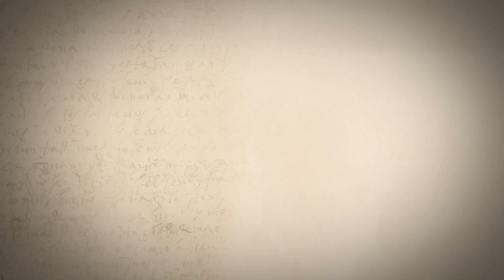1. dzień pielgrzymowania na Kalwarię Pacławską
1. dzień pielgrzymowania na Kalwarię Pacławską
12 sierpnia 2019 r.